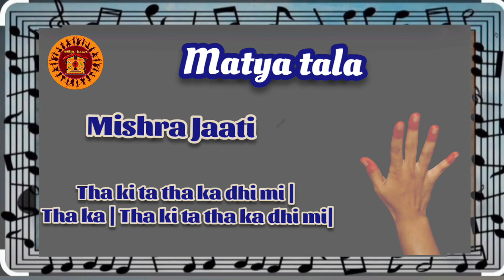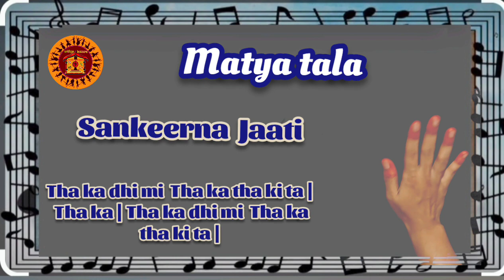Matya Tala | 5 Jatis in 3 speeds | Sapta tala